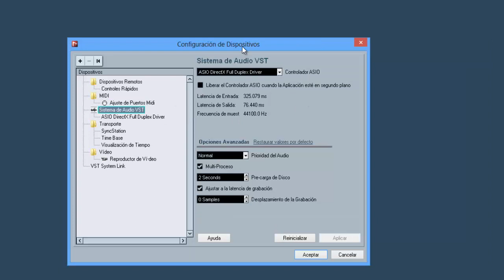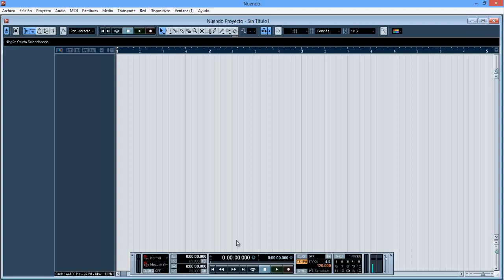Nuendo 6 configuración de tarjeta de audio part 1